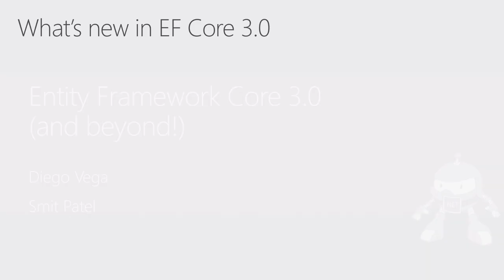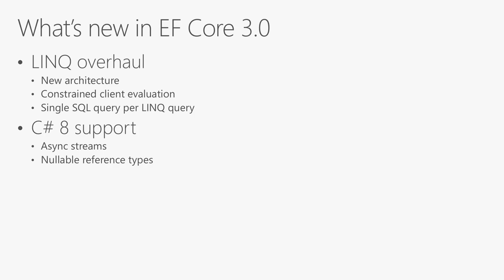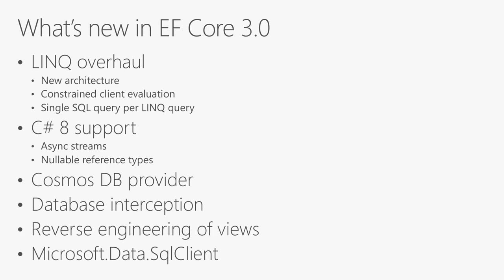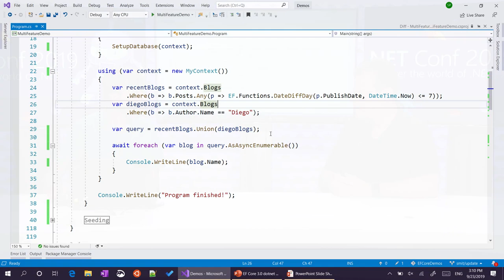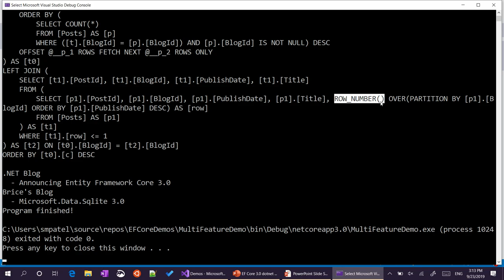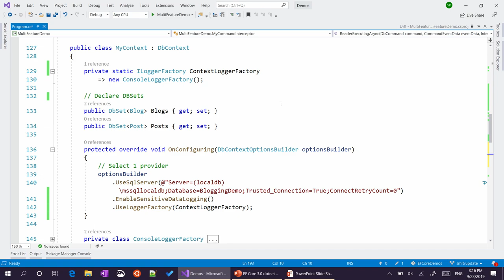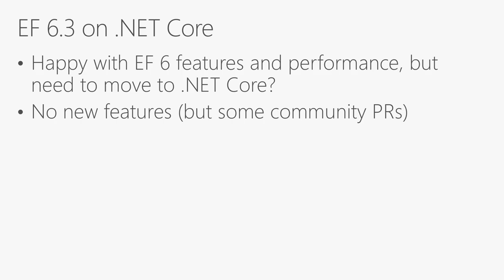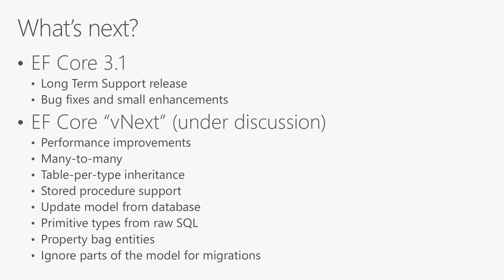Entity Framework Core 3.0 and beyond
EF 6 and EF Core are by far the most popular data access technologies in .NET. We'll use this talk to share the news about significant new capabilities and quality improvements in 3.0, as well as to connect with customers about what comes next.